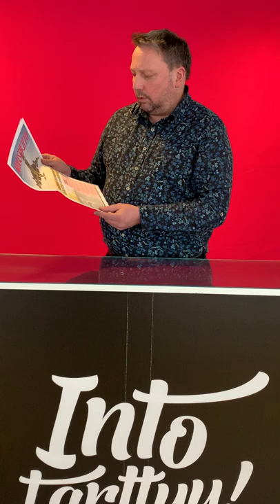Nosteessa - Seinäjoen lentoasema alueineen, Jani Karvonen - Into Seinäjoki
Ajankohtaiskatsaus Seinäjoen lentoaseman ja ympäröivän alueen kehittämisnäkymistä.

Hankkeen koordinoinnista vastaava Jani Karvonen kertoo missä mennään ja mitä on suunnitteilla.